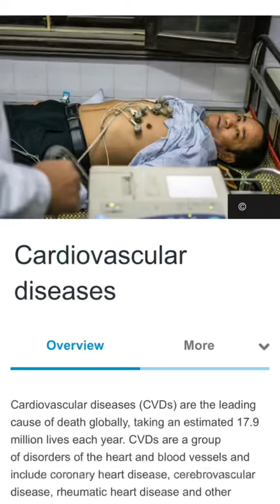Easiest way to lose weight.￼